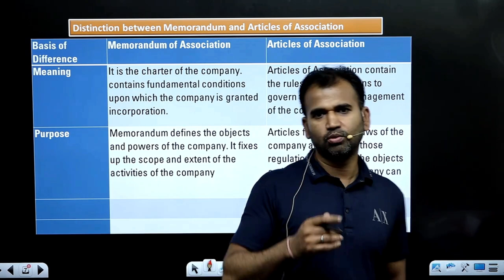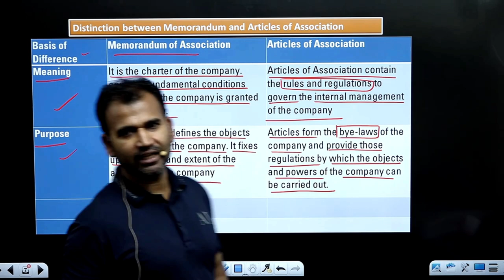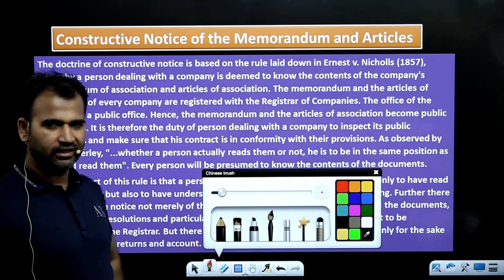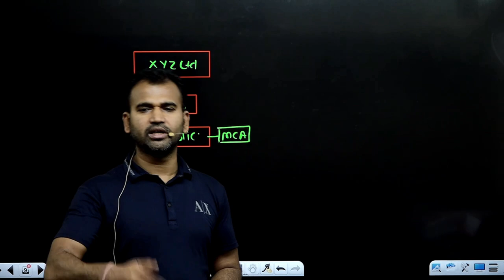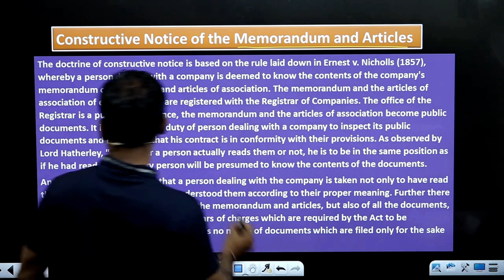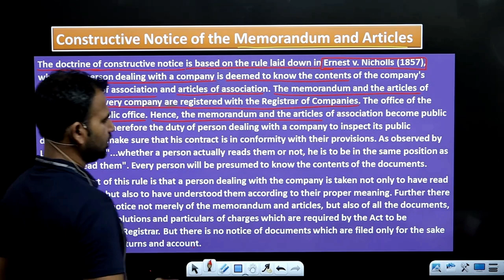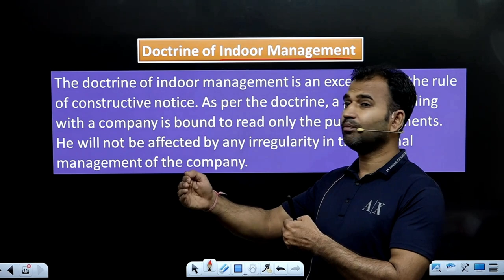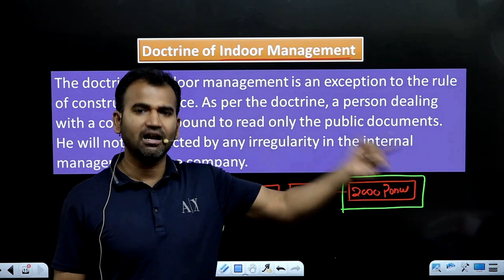Diff. b/w MOA and AOA & doctrine of indoor management | Part 2 | bcom classes | DU SOL | By Anuj sir